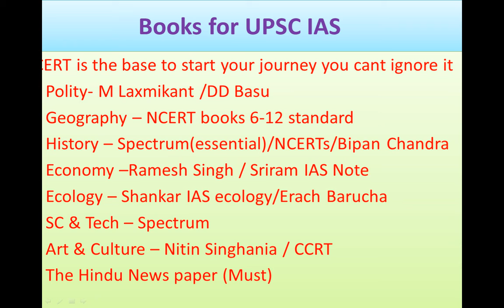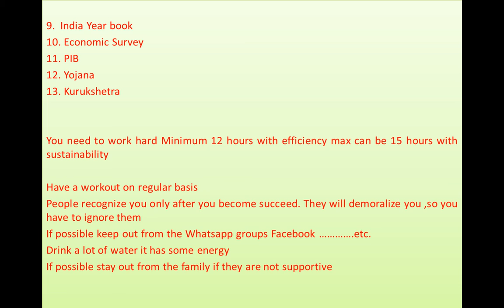IMPORTANT BOOKS FOR IAS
Important books for IAS examination